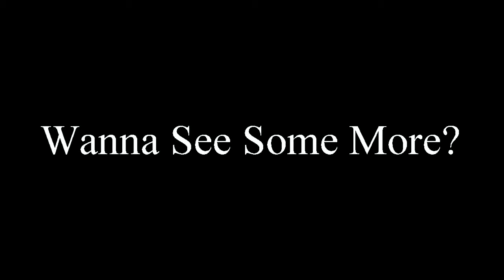28s GONE WILD @ DA VALLEY